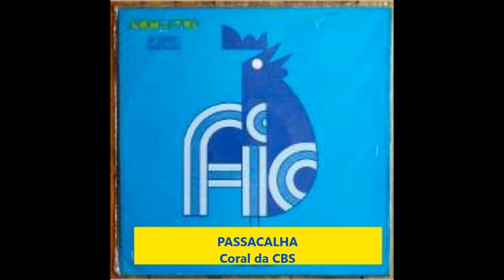PASSACALHA - Coral da CBS - III Festival Internacional da Canção 1968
Ótima composição de Edino Krieger, PASSACALHA conquistou o 4º lugar no III FIC. A música foi defendida pelo Quarteto 004. O presente registro é do Coral da CBS (e está muito bom, por sinal).